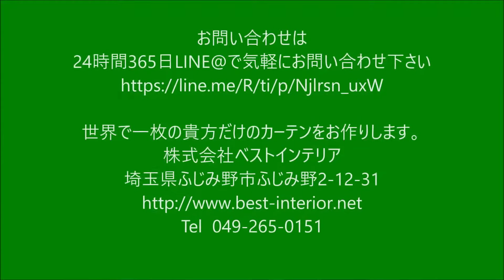オーダーカーテン さいたま市 寝室 天然素材 ウィリアムモリス 青色 ベストインテリア